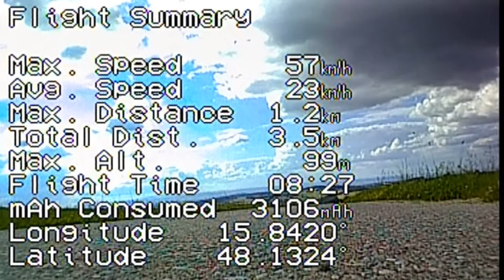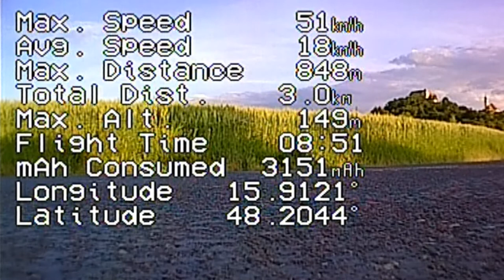Neulengbach TBS DISCOVERY Pro